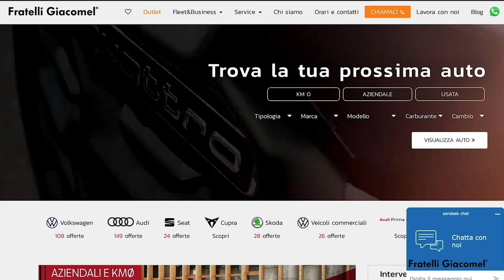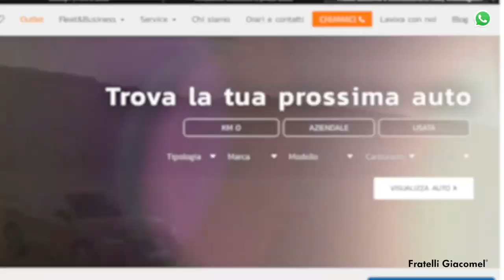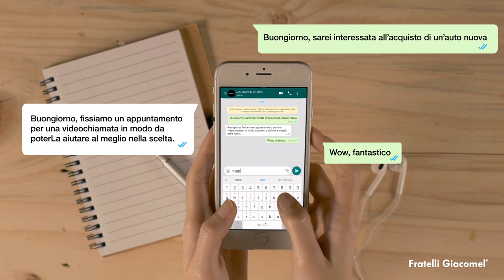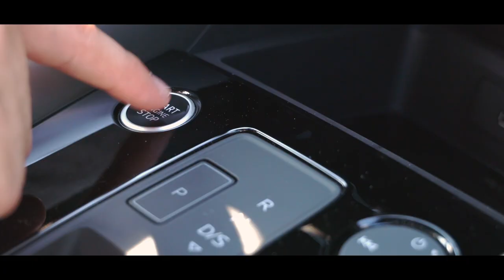Fjona Cakalli intervista Damiano Dordi, Direttore Generale di Fratelli Giacomel SpA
Quali novità vedranno protagonista Fratelli Giacomel nei prossimi mesi?
Come sono cambiati i comportamenti dei consumatori nel settore auto?
Quali strumenti digitali sono stati implementati per venire incontro alle esigenze dei clienti?

Queste sono alcune delle domande a cui il nostro Direttore Generale Damiano Dordi ha risposto nell'intervista con Fjona Cakalli, influencer e creator appassionata dell'universo automotive e tech.

Se siete curiosi di scoprire le novità che Damiano ha svelato a Fjona, non vi resta che vedere il video e ascoltare la loro chiacchierata!

Ti aspettiamo anche sui nostri SOCIAL!